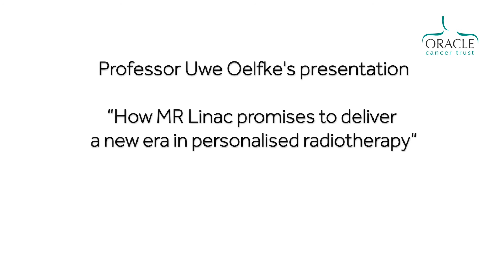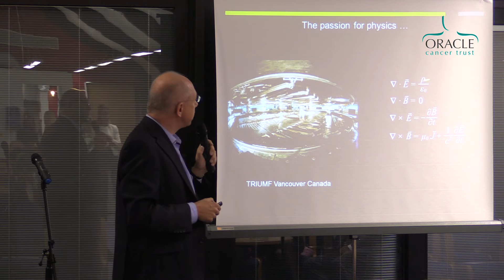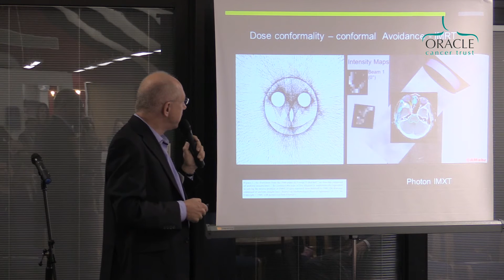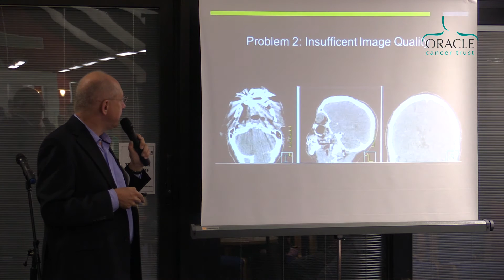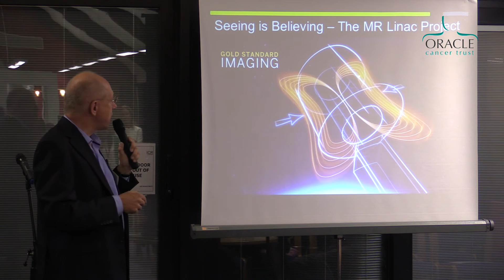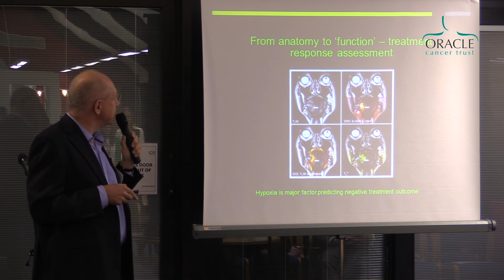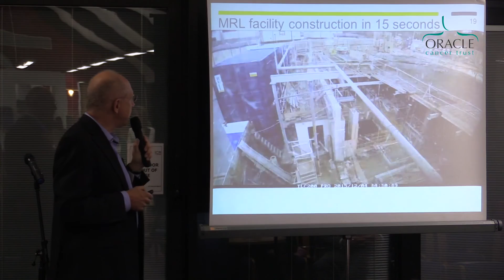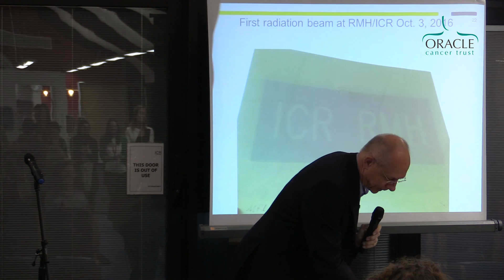Professor Uwe Oelfke - MR Linac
Professor Oelfke is leading the MR Linac project, which is a joint venture between The Royal Marsden Hospital and The Institute of Cancer Research in Sutton.  The MR Linac is a revolutionary new imaging machine which offers imaging and treatment, in real-time.  Oracle are funding two PhD students who are working on producing imaging algorithms specifically for treating head and neck tumours using the MR Linac machine, which is currently in the final stages of completion in Sutton.